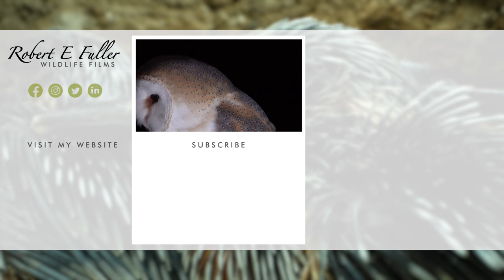Kingfisher Chicks Grow New Pin Feathers | Discover Wildlife | Robert E Fuller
At two weeks, kingfisher chick feathers begin to grow through. The waxy cuticles, or feathers pins, come through first and are a steely silver-blue in colour.

Pin feathers
These waxy kingfisher feather 'cuticles' look spikey but are in fact soft to touch.

Feathers
Shortly before the chick fledges the tips of these pins drop off and the brilliant blue feathers underneath unfurl. Kingfishers keep their pins longer than many other birds because they help keep the chick feathers from becoming clogged by the mess and dirty inside their underground nests.

Kingfisher nest
This kingfisher nest was filmed using cameras hidden inside an artificial nest.